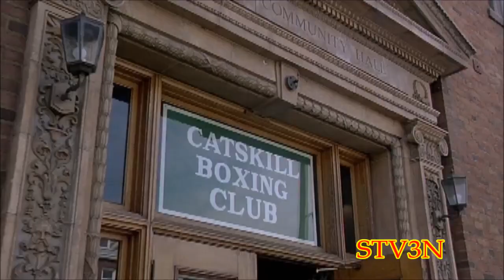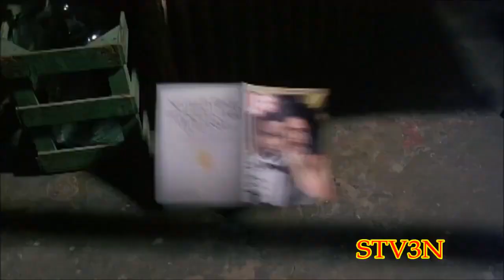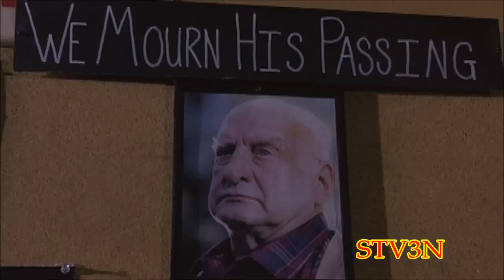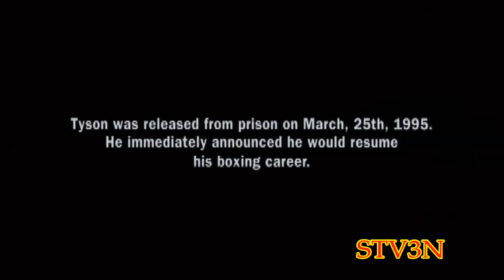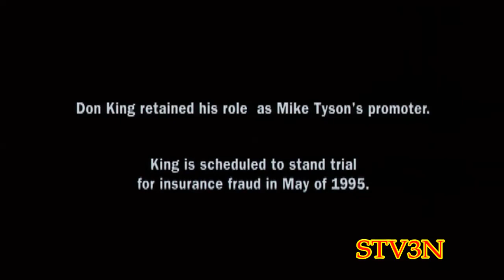Combat à Mort Film d' Action Complet en français 2024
films & séries
Ce film parle de la vie de Tyson un grand boxeur..